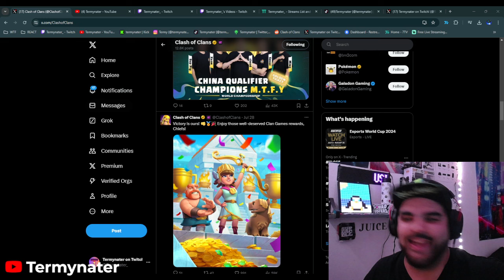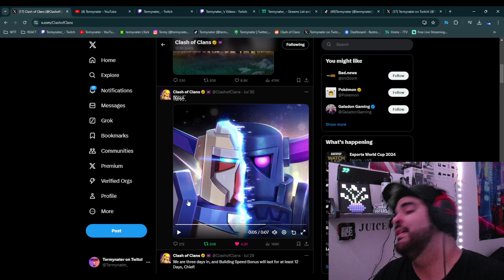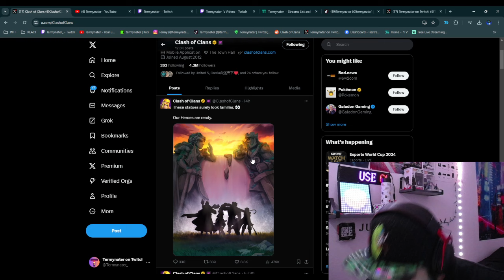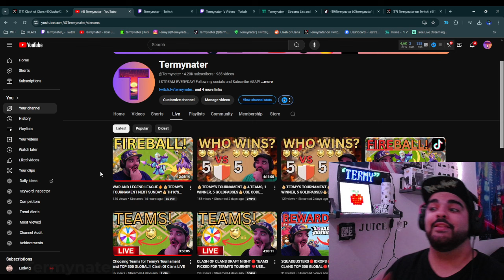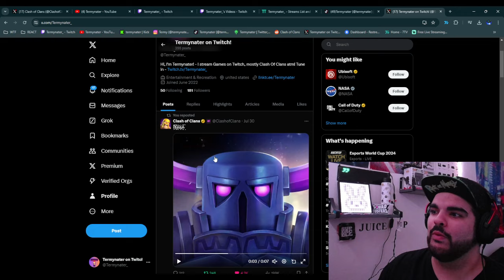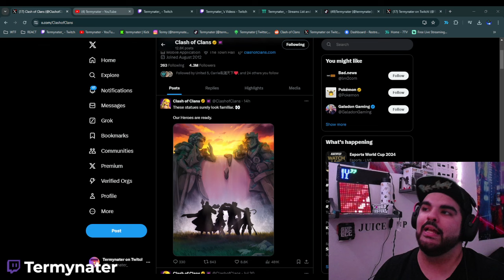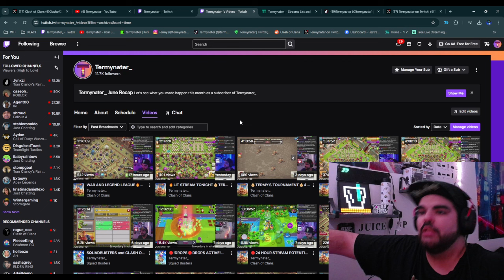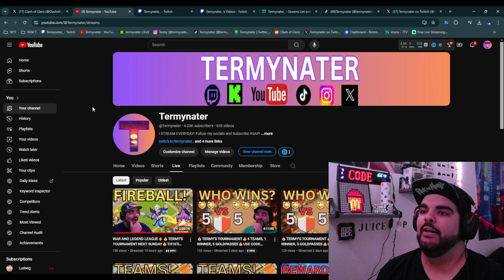Last Chance: Clash Of Clans July Season is Finally Ending...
In this video, I will be Talking about the end of the Clash Of Clans July Season! - Clash Of Clans
Unlimited Hero Event, Clash Games Troops and Scenery, the Limited Time Goblin High Dive Decoration and Gold pass for July are all ending TODAY! I also react to the August season, recap my live streams, share some milestones on the channel, upcoming projects like Termy's Tourney and Free Coaching! I'm proud to show my finish from last season, TOP 400 GLOBALLY in Clash Of Clans!

Official Clash Of Clans Super Creator. Don't Forget to use Code "Termy" in ANY Supercell game!
0:00 Reacting to the new Foot Tribute Decoration in Clash Of Clans
3:45 Reacting to the new packs in the shop
6:35 Termy actually reacts to the decoration
7:00 Subscribe to termy

Attack. Defend. Strategize. Download for free for mobile devices.